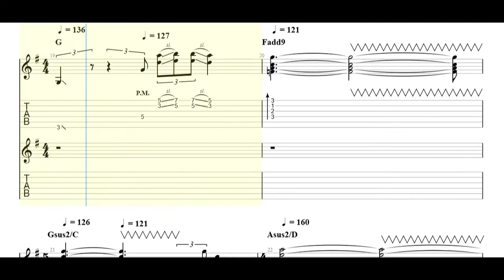Little Wing - Jimi Hendrix - Rendition by Tash Wolf Guitar Tabs [TABS]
Little Wing - Jimi Hendrix - Rendition by Tash Wolf PDF AND Guitar PRO Tabs [TABS]